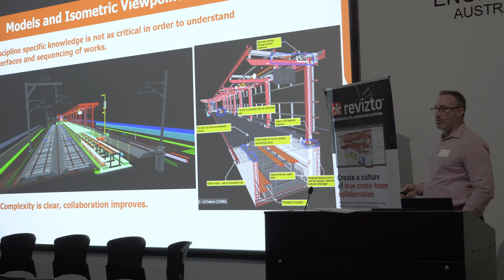Revizto Field Day in Perth: September 2022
REGISTER FOR UPCOMING EVENTS